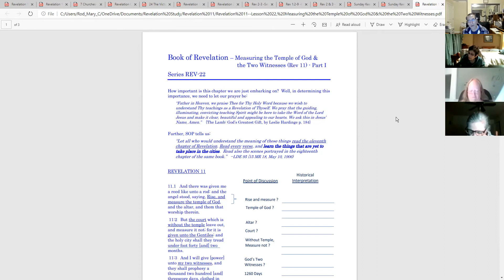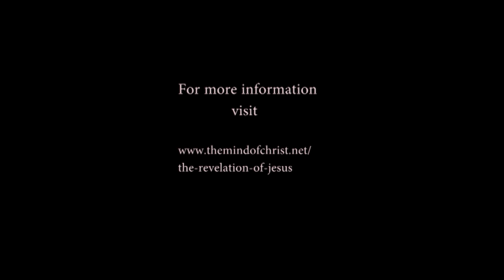Rev 11:1-6 Lesson 22 - Measuring the Temple of God & The Two Witnesses -Part I